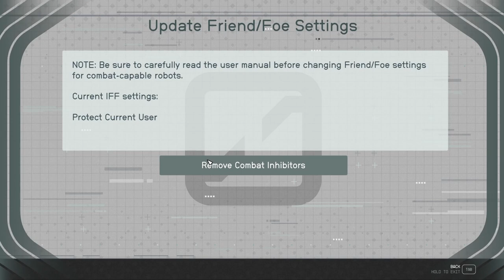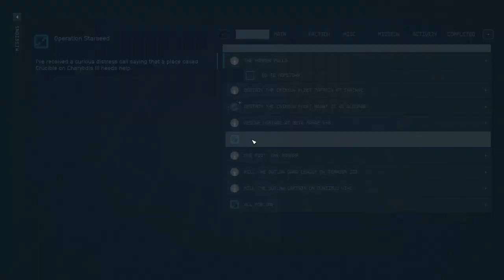STARFIELD Walkthrough Gameplay Part 35 Side Questing First To Fight FULL GAME